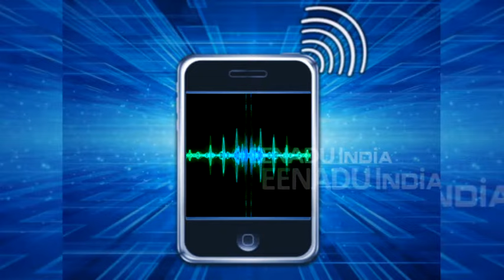सुल्तानपुर : घर से उधमपुर ड्यूटी पर जा रहा फौजी रास्ते से लापता, एफआईआर दर्ज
सुलतानपुर: दीपावली पर घर वालों के साथ छुट्टियां मनाने आया फौजी रास्ते से लापता हो गया है. आखरी लोकेशन दिल्ली देखी गई है. राजकीय रेलवे पुलिस सुल्तानपुर थाने में फौजी के गुमशुदगी का मुकदमा पंजीकृत कर लिया गया है. जम्मूतवी के उधमपुर में तैनात फौजी बेटे की खोजबीन के लिए पुलिस दिल्ली रवाना हुए हैं.